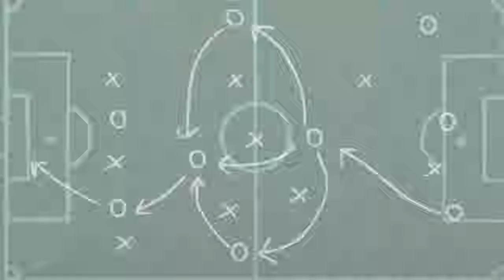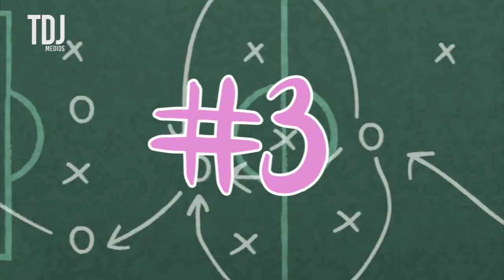Top 5: Remontadas Champions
Después de la ida de los cuartos en la Champions,  Caro Díaz nos trae las remontadas más épicas dentro de este torneo. ¡No creerás la #1!